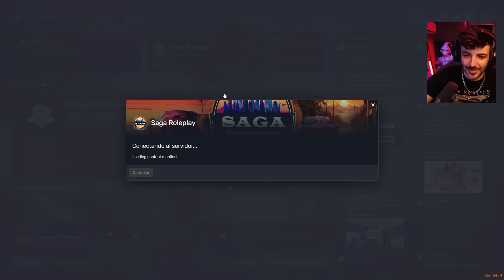NO VUELVO A CONFIAR EN NADIE😥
Me encantan los dinosaurios y sobretodo los juegos de supervivencia como ARK unete a esta increible comunidad de Arkeanos, y disfruta de todo el contenido exclusivo, unico para miembros ark y mucha variedad de juegos